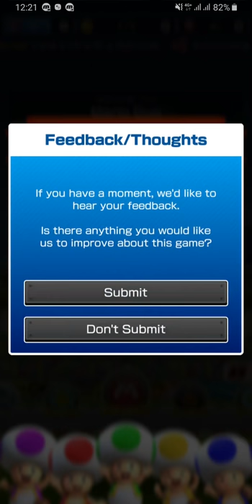Mario Kart Tour - Gameplay Walkthrough Part 7 (iOS, Android)